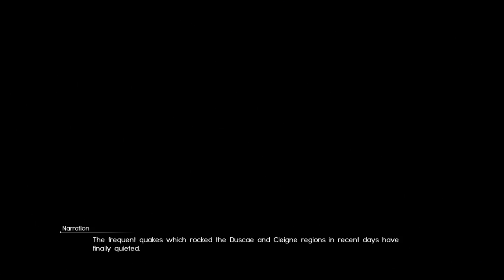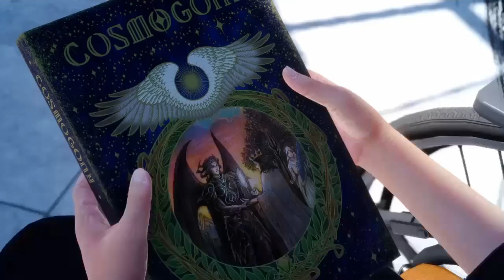HELP OF A GOD - FFXV #5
In this episode we are going through the trials to gain the help of a lightning god to destroy our enemies!